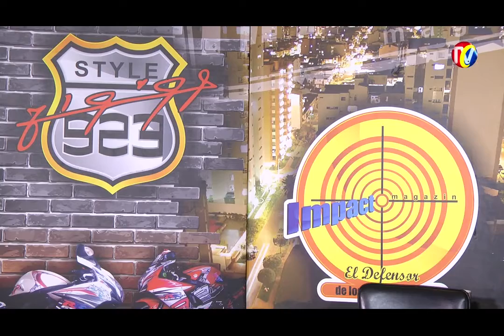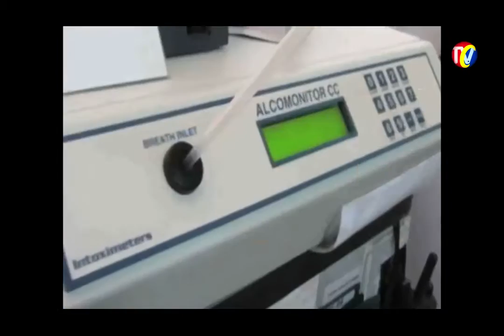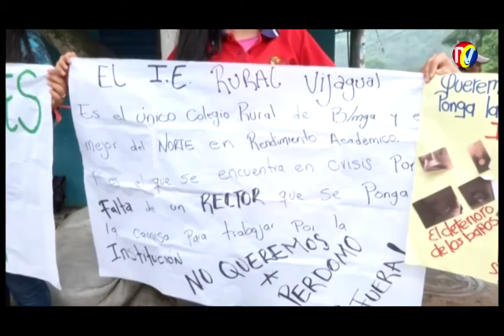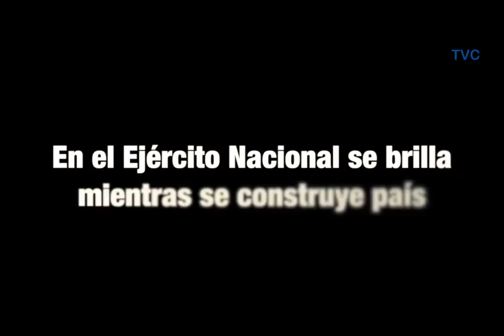IMPACTO Martes 9 de Febrero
01- Presidentes Clubes de Motos se Presentan ante Comandante Policía Transito
02- Julián Páez RENEGADOS Moto Club Exigir a Socios club Cumplimiento Normas
03- Luis Carlos Verano - Club MOTOLAND BMW- Capacite Policías Recomendaciones Fabricantes Motos y Carros, para evitar abusos de Autoridad
04- DANIEL VALDERRAMA- Presidente Club FZ Floridablanca-Pidió al comandante Policía Transito, Dar margen de tiempo, Motociclistas Después 12 pm
05- Aldemar RENEGADO- fomentar cultura buen manejo Restricción Accidentes
06- Líder RUTA NOCTURNA DE CICLISTAS, Javier Espinosa, Sugirió mayor JAVIER SANDOVAL, buscar DIALOGO con Lideres Caravana Nocturna Jueves
07- supremas carta de productos Carbón y Leña
08- Heridos 2 Niños de familia Cristina se salvo de Morir Accidente CUROS-  Vía Bucaramanga- Bogota
08A- Localizador Anti Robo de Motos
09- Evento Motero San Cristobal-Tachira Alta Cilindrada- marzo
10- padres familia COLEGIO VIJAGUAL- Rechazan a Rector PERDOMO y cerraron Colegio
10A-  Bucaramanga BIKE WEEK
11- Jueves  MICRO RUEDA SENA- Llevar Hoja de vida para Empleo. 495 Cupos de formación
12- Cr RAUL PICO Sub Comandante policía  MEBUC -reporta CUATRO CAPTURADOS VARIOS DELITOS
13- Localizador Anti Robo de Motos -

15- Santandereanos Celebran decisión Corte Constitucional de No permitir Minería
16- feria_2_ruedas_2016_
17-Asi Roban Juego de Tapita Cra 15 Calle 35 a Estudiantes
18- Concejal Wilson Mora- Concejo Fue responsable al entregar facultades al Alcalde por 6 meses
19- Reporte Gustavo Vía Ciénaga -Santa marta - peligro Niños se tiran a Vehículos